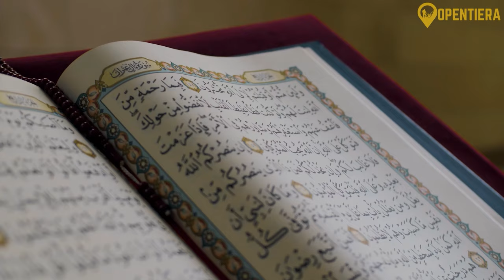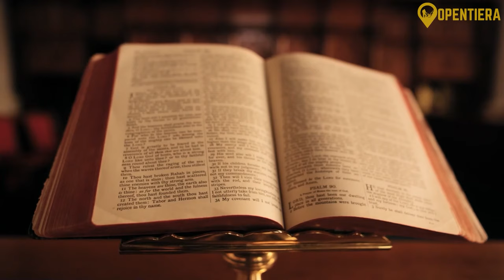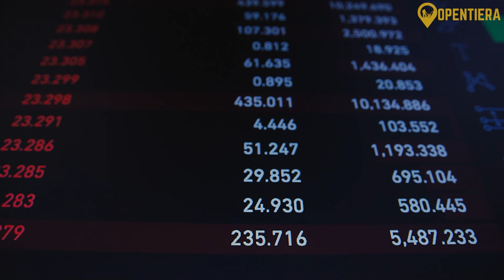SUDAN Explained in 11 Minutes (History, Geography, & People)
Sudan - Land of the Black Pharaohs

Explore the rich culture of Sudan in this insightful overview video! From its diverse cultures and historical landmarks to the stunning landscapes, join us on a journey through the heart of Africa. Uncover the country's unique blend of ancient history and modern influences, shedding light on its people, traditions, and the vibrant spirit that defines Sudan today. Whether you're a seasoned traveler or a curious viewer, this video offers a glimpse into the captivating beauty and compelling stories that make Sudan a fascinating destination.

NnmVJicMO42Amjngw?sub_confirmation=1